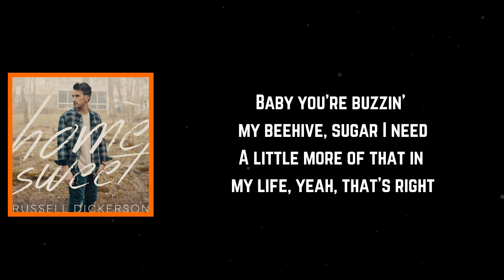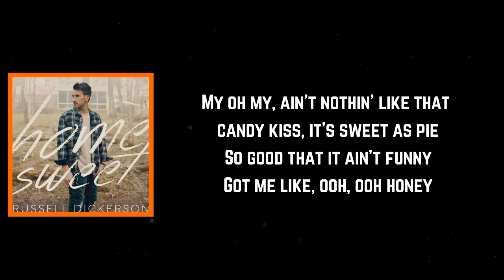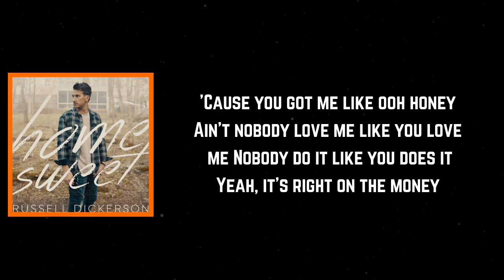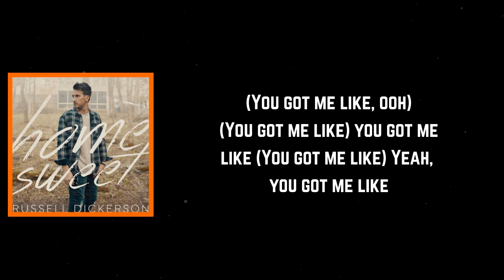Russell Dickerson - Honey (Lyrics)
Honey Lyrics:

[Verse 1]
Baby, you're head-to-toe Tupelo golden sweetness
And you're drippin' in pure sunshine, all the time
Baby, you're buzzin' my beehive, sugar I need
A little more of that in my life, yeah, that's right
So gimme that good, good
That sweet, sweet, slow lovin'

[Chorus]
Like ooh, honey
Ain't nobody love me like you love me
Nobody do it like you does it
Yeah, it's right on the money
Got me like, ooh, baby
Gotta have whatever love you makin'
Whatever sugar that you shakin'
Ooh, ooh, honey

[Verse 2]
Lord have mercy, someone should've warned me
What a girl like you does to my health, but I can't help myself, no

[Chorus]
Like ooh, honey
Ooh, ooh

[Bridge]
My oh my, ain't nothin' like that candy kiss, it's sweet as pie
So good that it ain't funny
Got me like, ooh, ooh, honey
Oh yeah (Hey, hey)
Woo! Uh-huh, uh-huh

[Pre-Chorus]
Got me like ooh, honey
Ain't nobody love me like you love me, no, no, no

[Chorus]
'Cause you got me like ooh, honey
Ooh, ooh, honey
(You got me like, ooh)
(You got me like) You got me like
(You got me like) Yeah, you got me like (Woo)